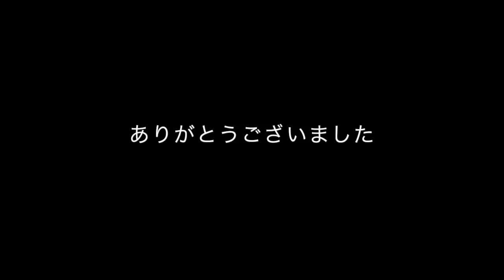【卓球】コースが神‼︎元祖ラストサムライと卓球アイドルの一戦！XiaVSミユリーナ！【ベストプレー集】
Xia君と試合しました！
むちゃくちゃ楽しかったです☆
Xia君のチャンネルリンクはこちら！

ミユリーナ&祐コーチの使用用具はこちら！
ニッタク(Nittaku) 卓球 ラケット 馬龍カーボン フレア
ニッタク(Nittaku) 卓球 ラバー キョウヒョウネオ 2 特厚
ニッタク(Nittaku) 卓球 ラバー キョウヒョウネオ 3 特厚

部員募集中⭐︎
好きな音楽を聞きながら練習、試合中のリラックスに必須！祐コーチも愛用しています★